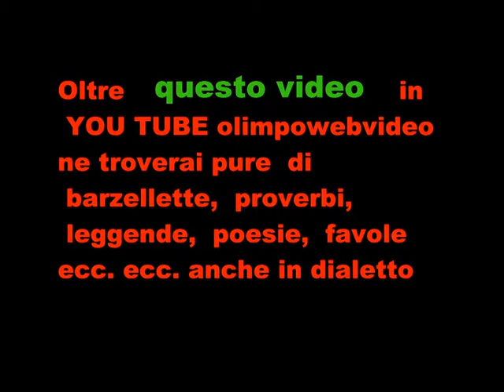mostra presepe di calcinate del 2014 4° video